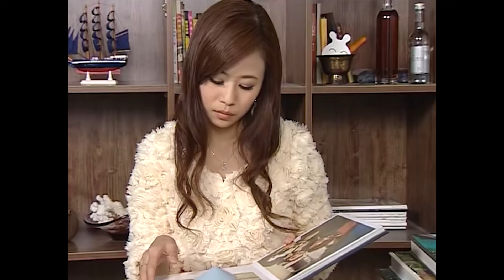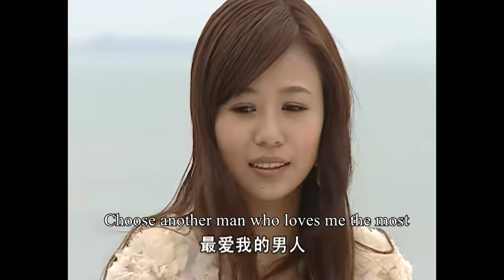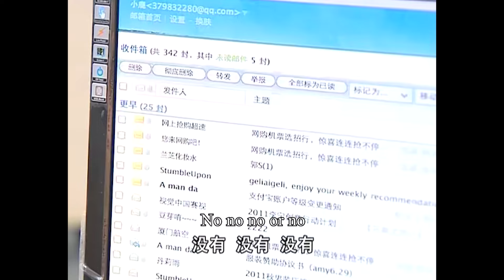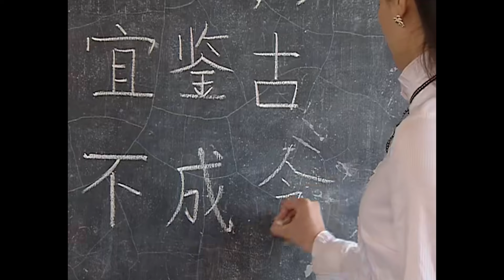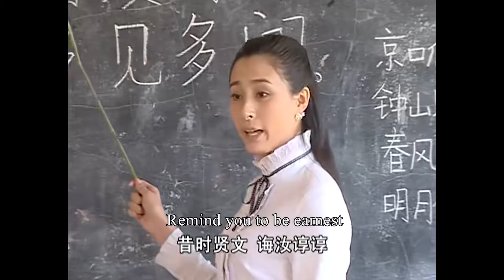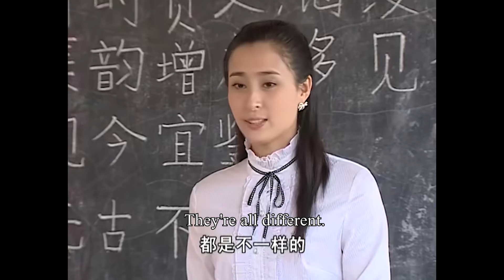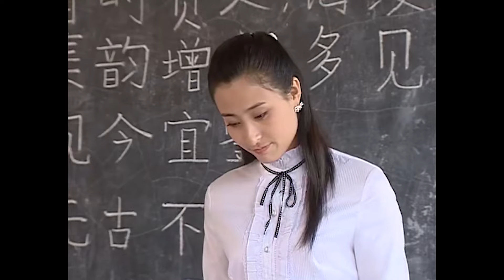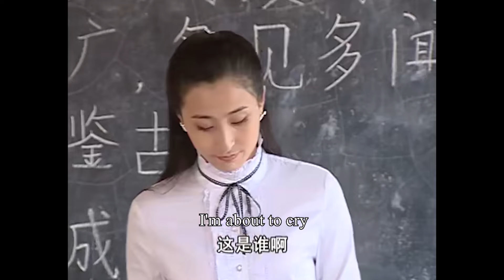【Full Movie】惡毒小三將妻子推下樓，出軌丈夫目睹一切腸子悔青，當場和小三斷乾淨！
CJSJH

💘【劇情簡介】凌小鹿大學畢業進入萬特集團工作，遇到了上司邵佳明。一次偶然機會，小鹿跟隨佳明在醫院照顧佳明的母親邵慈雲，她看到了佳明脆弱的一面，兩人漸生情愫。葉雲天是國際知名設計師，被佳明請來擔綱水晶湖項目的設計，小鹿專門負責聯絡他。雲天設計遇到瓶頸，小鹿為雲天帶來靈感，從此雲天對小鹿有種別樣的感情，並漸漸升起愛意。富家千金金彤彤負責該項目的公關策劃，與雲天從小相識，並被父母撮合成婚，但兩人只是朋友關係。佳明為了事業上的飛黃騰達開始追求彤彤，彤彤也被風趣幽默、能力突出的佳明所吸引，兩人漸漸成為情侶。佳明的生父葉先誠從小拋棄邵家母子，被佳明記恨在心，於是他設計陷害同父異母的兄弟葉雲天。小鹿幫助雲天澄清醜聞，佳明醋意大發，這才知道原來一直愛的人是小鹿。真相大白後，佳明原諒了生父，雲天和小鹿走到了一起。